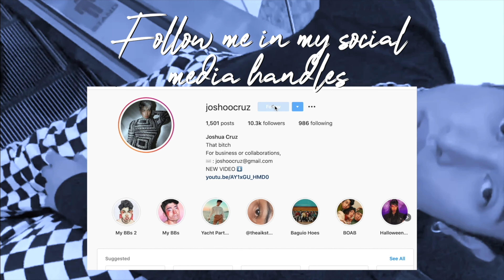NOT SO STRAIGHT FOR STRAIGHT FORWARD | Try-on & Styling haul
SHES TWERKABLE ALRIGHT!!! I had so much fun filming this!